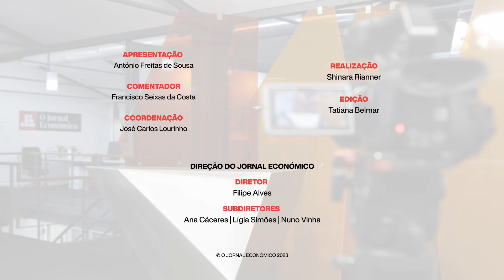Um ano de guerra: terá a paz algum futuro? Veja “A Arte da Guerra” com Francisco Seixas da Costa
“A Ucrânia não tem vontade própria exclusiva em matéria de paz”. Num programa dedicado apenas à guerra na Ucrânia, assinalando um ano de guerra, o embaixador Francisco Seixas da Costa passa em revista as relações entre a Rússia e os Estados Unidos e entre a Rússia e a Europa.

Mas aborda também essa espécie de segunda via alternativa, que é o extenso conjunto de países que recusam a diabolização da Rússia e mantêm abertas as linhas de diplomacia. Será por aí que a paz tem algum futuro?